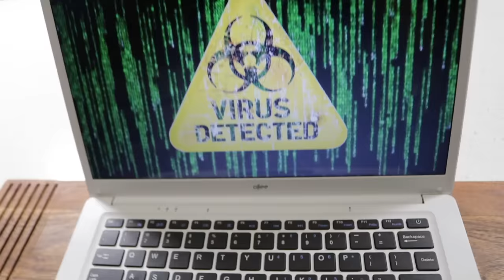How To Remove a Computer Virus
Today I show you how to remove any virus from a computer/laptop. Is your computer running slow? You might have a virus! Malware is incredibly dangerous - It may be stealing your personal information including passwords and bank details. Sometimes you won't even know you have one. This video will show you how to detect viruses and permanently remove them. This will make your computer run good as new! This works with all operating systems; Windows, Mac, Linux, etc.

Know someone that has a slow computer? They might have a virus! Link them to this video!